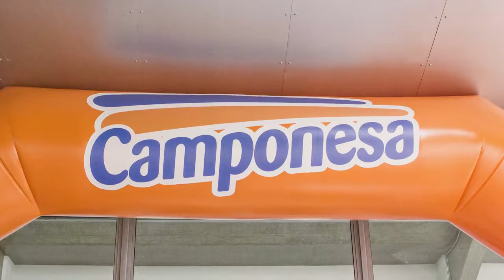CAMPONESA MINAS JOGOS 2014